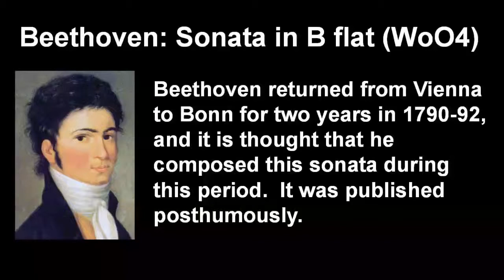Beethoven - Flute Sonata in B flat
Harvey Parker (flute) and Andrew Melvin (piano) play Beethoven's Sonata for Flute and Piano in B flat (WoO4), probably composed in Bonn in the early 1790s.  There are four movements.  Recorded at Marlow U3A Music Appreciation Group's January 2018 meeting.